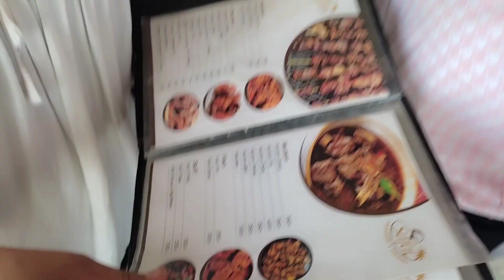Ramailo garna jada sab **emotional ** bhaidira😥😥 || ANKITA THAPA